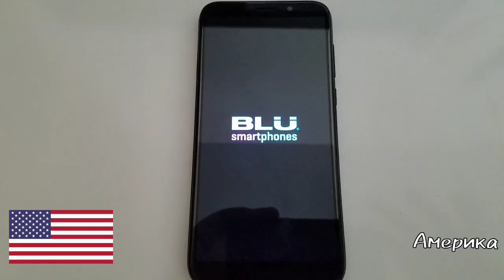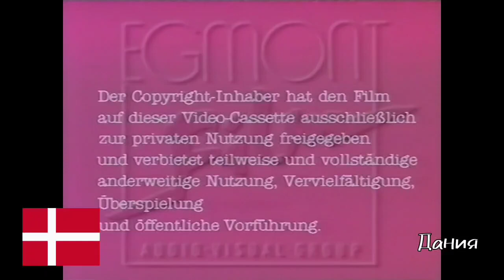Заставки из разных стран №2. Screensavers from different countries №2.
Это видео показывает заставки из разных стран. This video shows screensavers from different countries.